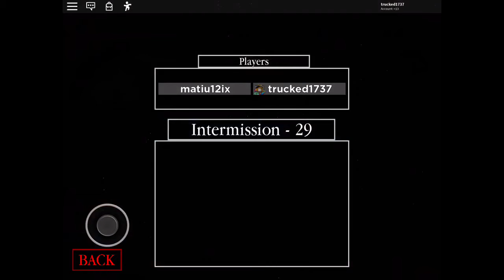Roblox Piggy traitor mode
Piggy has a traitor mode update